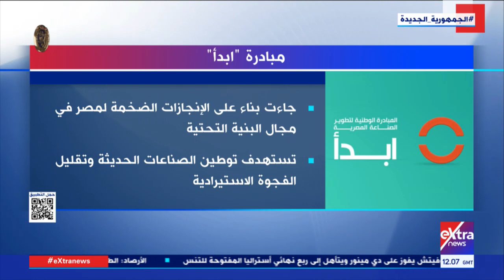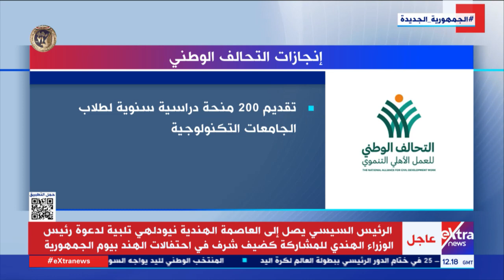تغطية خاصة| جهود مبادرة “ابدأ” في دعم الصناعة